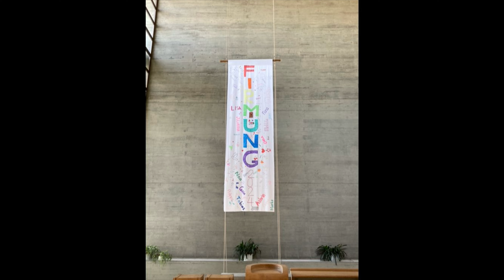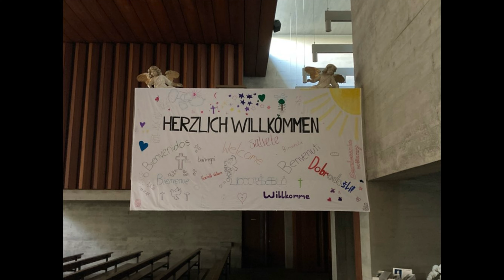Ennetbaden AG, Pfarrkirche St. Michael, Vollgeläute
Ennetbaden AG
Pfarrkirche St. Michael.

Es läuten alle 5 Glocken:
B° d' f' g' b'

Aufnahme vom Samstag, 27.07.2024, 19h00 Sonntageinläuten.

Der Glockenträger der Pfarrkirche St. Michael Ennetbaden trägt ein Geläute welches aus ganzen 5 Glocken besteht. Es ist auch von beachtlicher Grösse und wurde beim Bau der Kirche von der Glockengiesserei Rüetschi bei Aarau gegossen. Das Geläute wurde im erweiterten Salve-Regina-Motiv disponiert. Im Jahr 2019 war es dann auch soweit, die Glocken haben neue Pro-Bell-Klöppel bekommen, sie sorgen dafür das die Glocken weich und voller erklingen können.

Die monumentale Betonlandschaft der Pfarrkirche zu beginn auch gerade wegen des Glockenträgers mit Schallschlitzen der auch gerne als Briefkasten Gottes bezeichnet wird liegt an einem steil abfallenden Gelände. Die Baukörper sind so gestaffelt worden, ergeben aber dennoch ein homogenes Bild. Der Innenraum ist sehr weit wird eher indirekt belichtet. Gleich unterhalb der Empore befindet sich die Muttergotteskapelle für die Stillen Gebete. Von der Ausstattung noch erhalten ist ein zugekaufter Kurzifix aus dem 14. Jahrhundert. Im Chor hängt ein grosser Hängeteppich welcher von Ferdinand Gehr geschaffen wurde, auch die Deckengemälde in den Vorräumen wurden ebenfalls vom selben Künstler geschaffen. Die Kirchenorgel ist auf den ersten Blick nicht gleich erkennbar. Im Untergeschoss der Kirche gibt es auch eine Werktagskapelle, da befindet sich ein Altargemälde einer früheren Kapelle von Meinrad Keller aus dem Jahr 1740.

Bilder und Tonaufnahme: Taufglocke